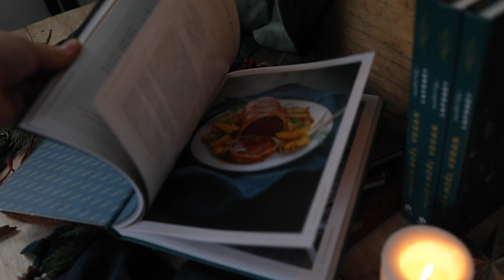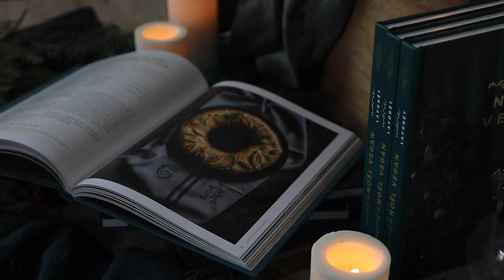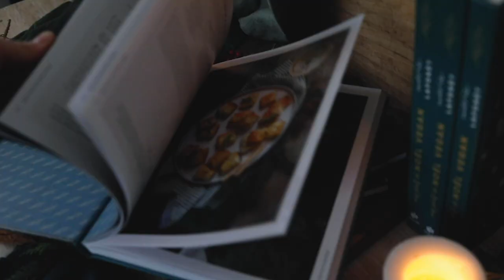Mes plats de Noël vegan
Découvrez "Mes plats de Noël vegan", mon nouveau livre de recettes végétales & gourmandes pour se régaler pendant les fêtes de fin d'année.

Pour découvrir le livre plus en détails et parcourir son sommaire,

Pour acheter le livre sur mon shop avec une carte dédicacée offerte c'est ici ⬇️